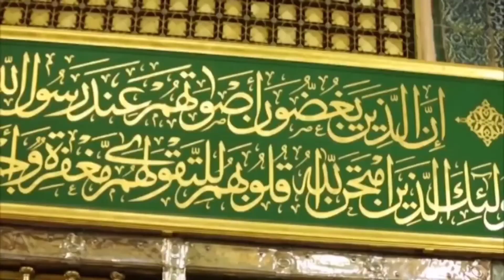New Best Beautiful Naat Sharif || Balaghal Ula Bikamalihi By Hafiz Umer Qadri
makkah
islam
latest
Ramzan
Hit
Beautiful
Allah
Muhmmad
Madina
islamic videos
URDU
Muslims
NEW NAAT
HD NAAT
beautiful voice
World
Humd
Naat sharif
Religious
new ramzan naat
new kalam
balaghal ula bikamalihi
balaghal ula bikamalihi status
balaghal ula be kamalehi lyrics